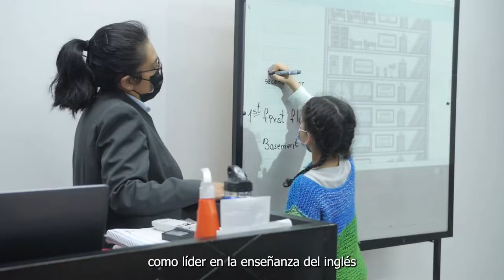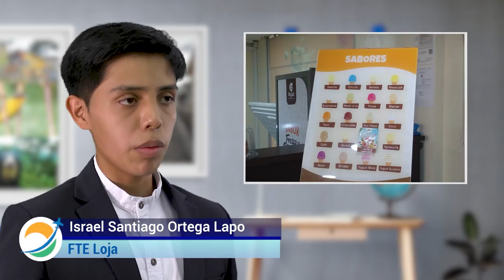RESUMEN VIDEOS ALUMNOS JULIO 2022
Presentación de los proyectos de graduación.